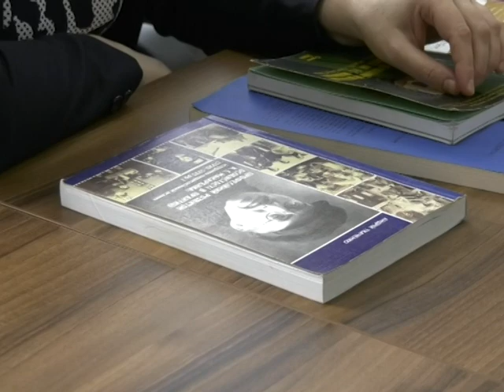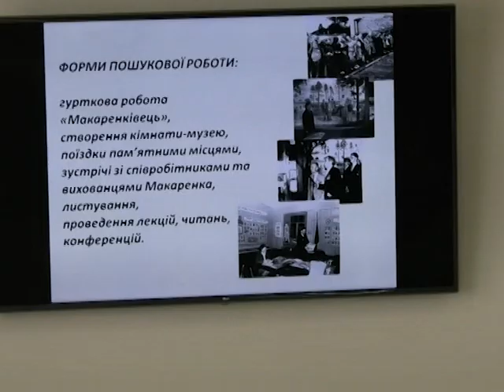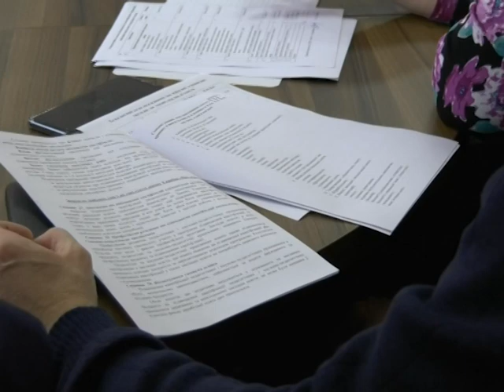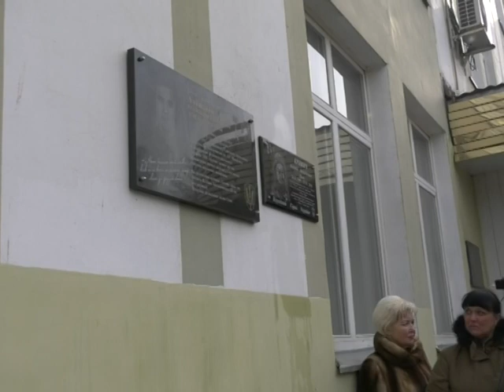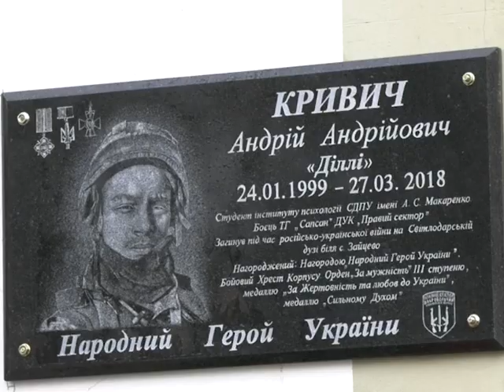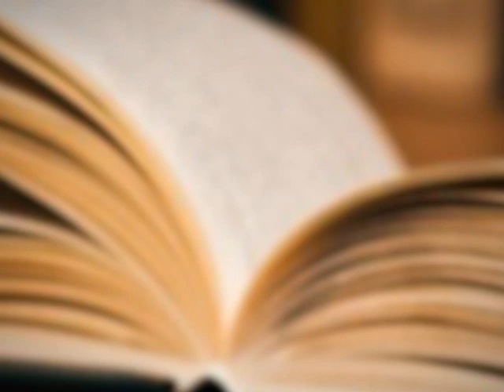SumDPU onLine 15.03.2019